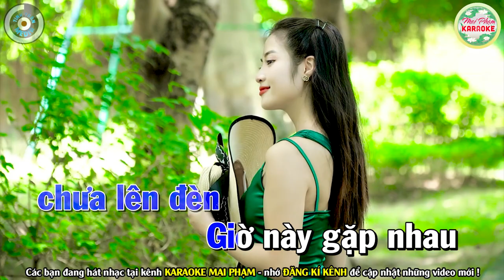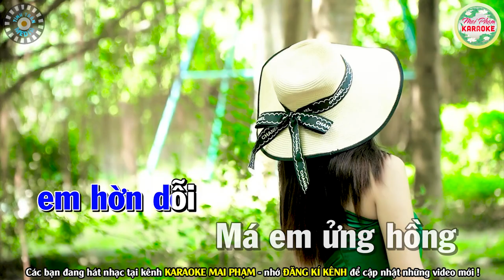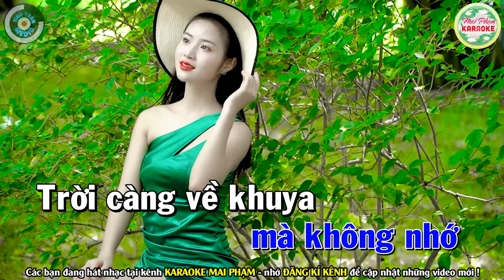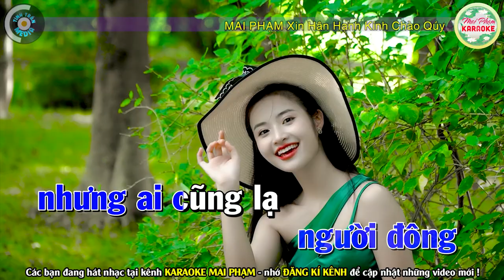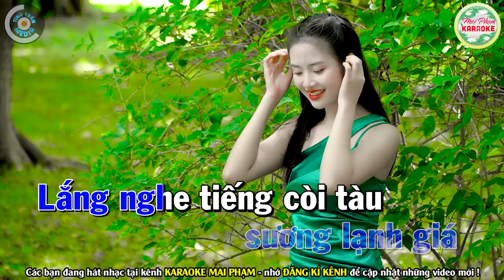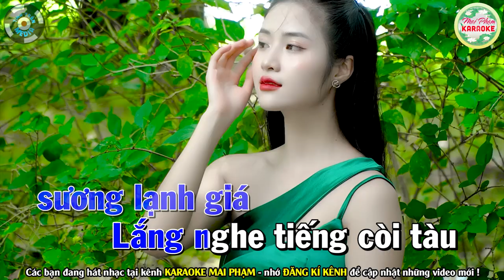✔ CHIỀU SÂN GA Karaoke Tone Nam - Mai Phạm